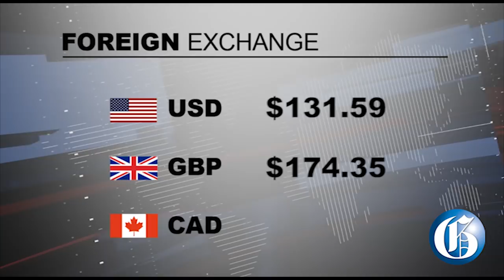THE GLEANER MINUTE: NWC seeking rate hike … PEP website ready … Reggae Girlz qualify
OCTOBER 18, 2018: The NWC has applied to the OUR for a rate hike … Brothers O'Neil and O'Brian Walters were freed of murder at a St James gas station in 2016 … A website by the ministry of education to assist teachers, parents, and students in preparation for the Primary Exit Profile (PEP) is now operational … IN SPORTS: Jamaica has qualified for the FIFA Women’s World Cup after defeating Panama in penalty shootout 4-2